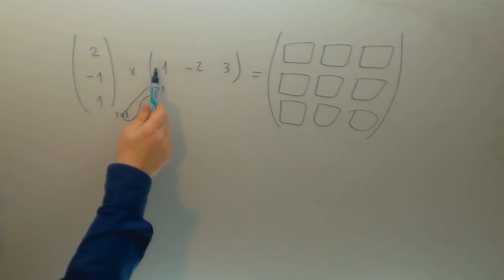Producto de matrices Matematicas 2º Bachillerato Academia Usero Estepona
Producto de matrices Matematicas 2º Bachillerato Suscríbete a nuestro canal en Youtube para ayudarnos a seguir creciendo Academia Usero en Estepona, el centro de formación con más vídeos en Internet del Mundo presenta